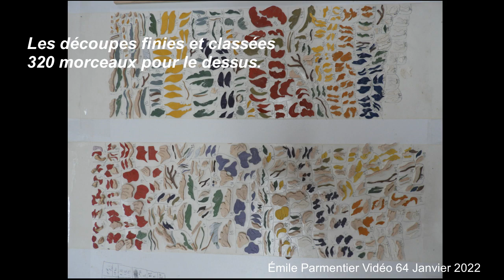Marqueterie de fleurs pour une copie d'un meuble louis XV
Pour ébéniste, amateur, ou curieux façonnage d'une marqueterie de fleurs Choix des placages, mise en place des placages, montage du paquet, découpe, montage, bronzage, masticage. entailles et pose de filets en laiton.